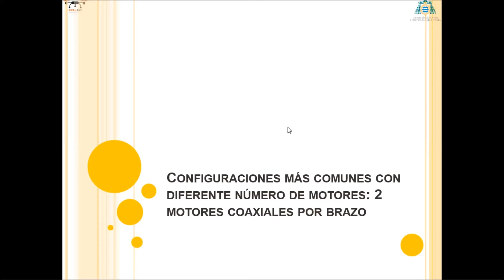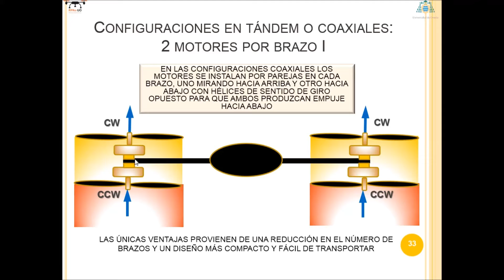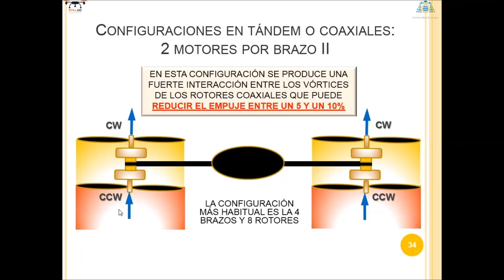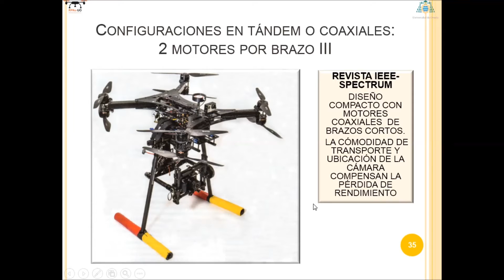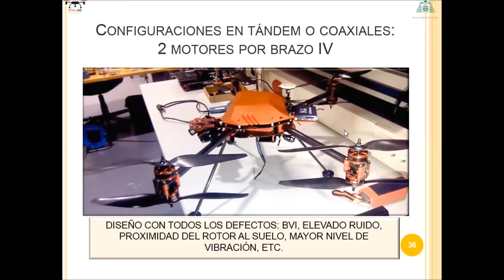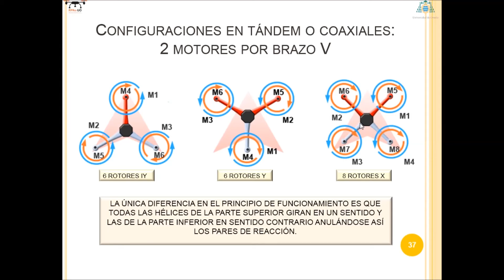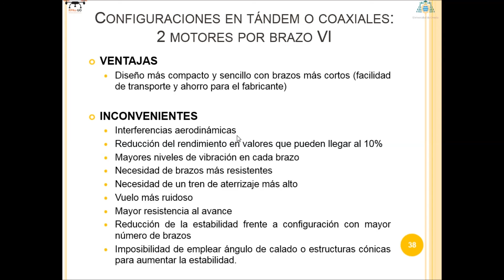Ventajas e inconvenientes de las configuraciones coaxiales en RPAs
Vídeo descriptivo de las propiedades de los multirotores con configuración coaxial: 2 rotores por brazo. Título de Experto en Aeronaves Pilotadas Remotamente y Autónomas - Universidad de Oviedo.